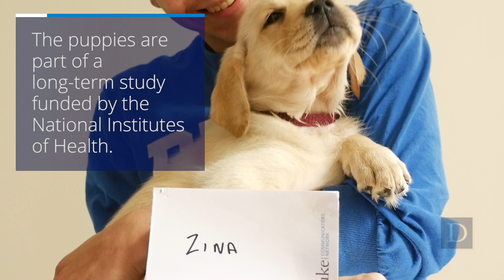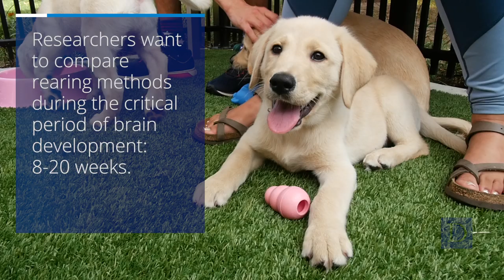Duke Puppy Kindergarten Class of 2019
Each semester, the Duke Canine Cognition Center welcomes 10-week-old puppies from Canine Companions for Independence®, the leading assistance dog non-profit in the Unites States.

These puppies are part of a long-term study funded by the National Institutes of Health to assess the effects that different rearing strategies have on the behavior and cognitive development of assistance dogs. The dogs are trained to perform a variety of tasks like opening doors, turning on lights, picking up objects that are dropped out of reach and alerting their human partners to important sounds.

The Duke Puppy Kindergarten serves as a kind of Head Start program for the puppies to increase their chances of success.

𝐀𝐛𝐨𝐮𝐭 𝐭𝐡𝐞 𝐃𝐮𝐤𝐞 𝐂𝐚𝐧𝐢𝐧𝐞 𝐂𝐨𝐠𝐧𝐢𝐭𝐢𝐨𝐧 𝐂𝐞𝐧𝐭𝐞𝐫
The Duke Canine Cognition Center (DCCC) is dedicated to the study of dog psychology. The center's goal is to understand the flexibility and limitations of dog cognition. In doing so, researchers gain a window into the mind of animals as well as the evolution of our own species. They can apply our knowledge of dog cognition to improving programs in which dogs are bred and trained to help humans (e.g., service dogs for the disabled).